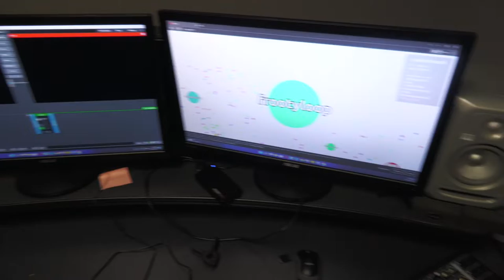Sala de Transmisión LPM Live Explicada en Español